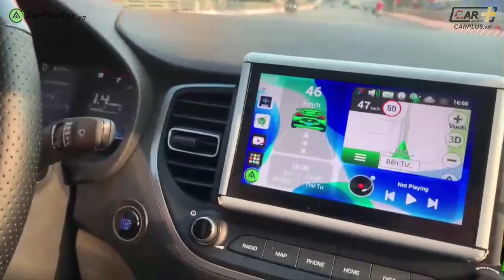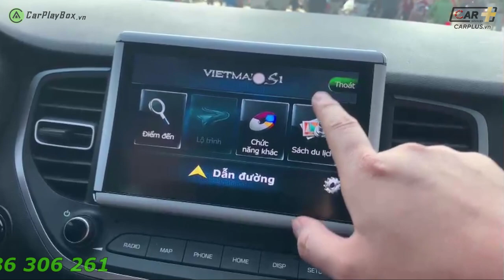Android Box KiKiDOT thông minh lắp cho Huyndai Accent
Box Android KiKiDOT là thương hiệu đang được săn đón nhất hiện nay với giá thành hợp lý, cấu hình mạnh mẽ tương thích với nhiều dòng xe.
Cá nhân hoá giao diện, tuỳ chỉnh 3 giao diện khi sử dụng.
Cùng vô vàn tính năng tiện ích đem lại trải nghiệm tuyệt vời.
📛 THÔNG SỐ KỸ THUẬT
✔️ RAM 4GB
✔️ ROM 64GB
✔️ Chip 8 nhân
✔️ Hệ điều hành Android 10.0
🛡 Bảo hành điện tử 2 năm trên toàn quốc
🎁 Quà tặng đi kèm
- Trợ lý tiếng Việt Kiki
- Bản quyền Vietmap S1 trọn đời
- Sim Data 4G tốc độ cao

𝑪𝑨𝑹𝑷𝑳𝑼𝑺.𝒗𝒏 - Đ𝒐̣̂ 𝒙𝒆 𝒐̂ 𝒕𝒐̂ 𝒄𝒉𝒖𝒚𝒆̂𝒏 𝒏𝒈𝒉𝒊𝒆̣̂𝒑